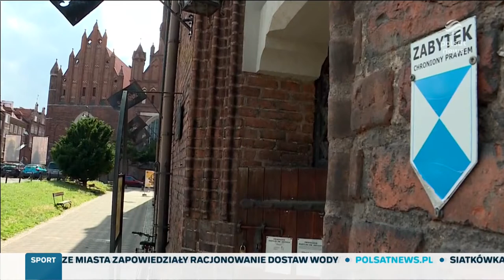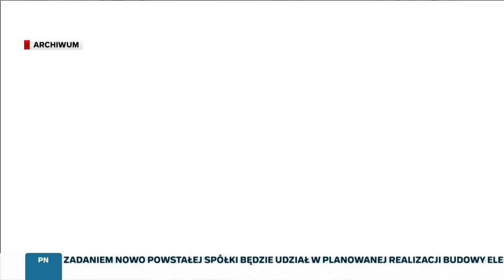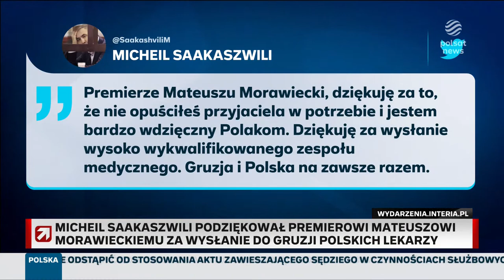"Gość Wydarzeń"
Gośćmi Marcina Fijołka są: była ambasador RP w Moskwie Katarzyna Pełczyńska-Nałęcz i Sławomir Dębski, dyrektor Polskiego Instytutu Spraw Międzynarodowych